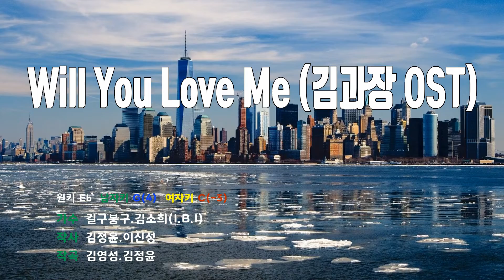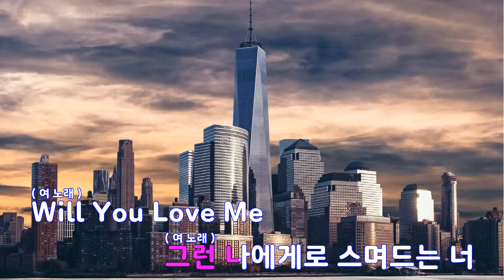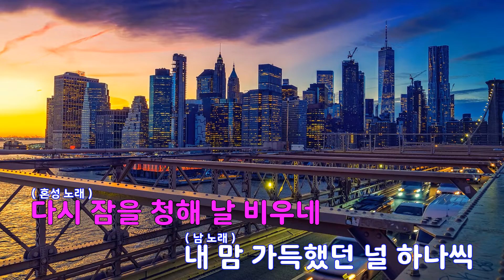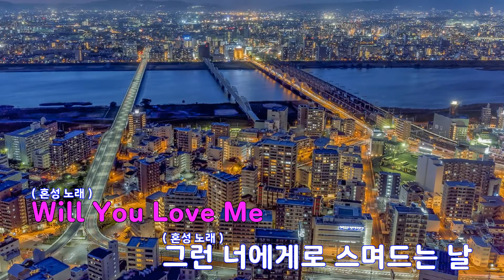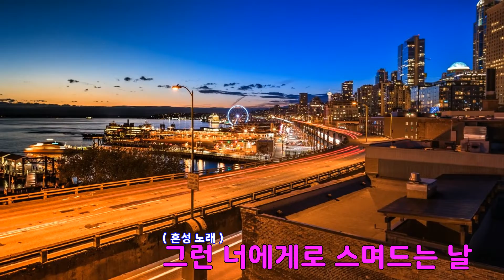[은성 반주기] Will You Love Me(김과장OST) - 길구봉구.김소희(I.B.I)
Will You Love Me(김과장OST) - 길구봉구.김소희(I.B.I)
작사 ː 김정윤.이신성, 작곡 ː 김영성.김정윤